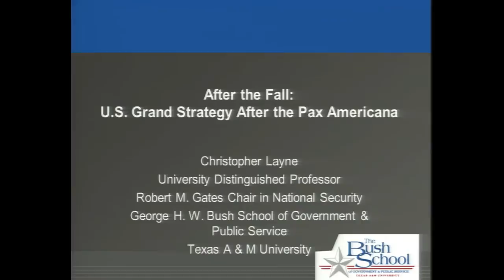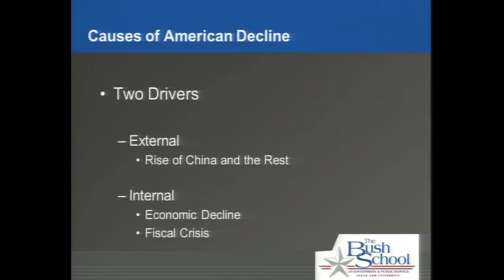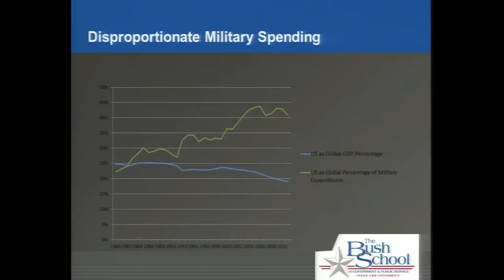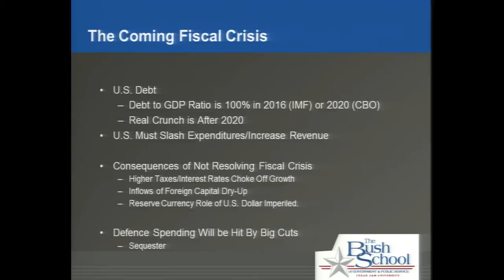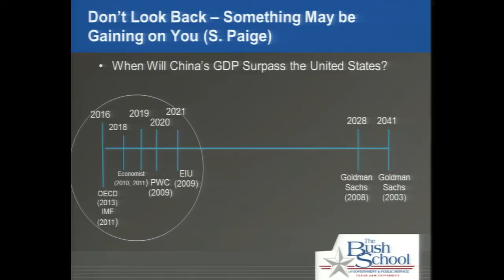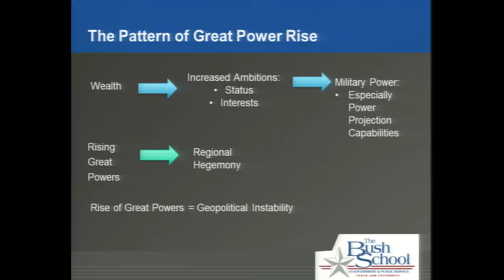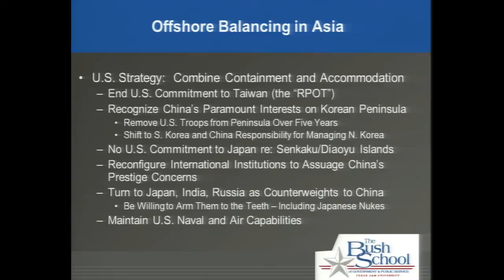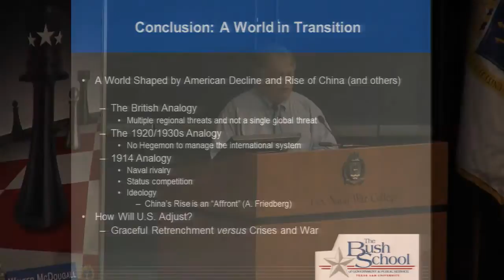CSF 2013 | Panel Discussion: U.S. Grand Strategy: Intended and Actual Outcomes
Current Strategy Forum | Panel Discussion: U.S. Grand Strategy: Intended and Actual Outcomes

- Colin Dueck, George Mason University
- Christopher Layne, Texas A&M University
- Walter A. McDougall, University of Pennsylvania
Moderator: John H. Maurer, U.S. Naval War College

The 64th annual Current Strategy Forum (CSF) explored the theme "American Grand Strategy: Power and Purpose in the 21st Century"

The first decade of the 21st century provided a glimpse into new trends in the geopolitical landscape, global economic conditions, and the security challenges facing the United States and our partners around the world.

This year's forum will seek to capture new thinking and challenge the conventional wisdom regarding America's purpose in the world, seeking to understand our nation's grand strategy going forward into the 21st century and the role and missions for our maritime forces.

The 64th Current Strategy Forum will explore the following critical issues affecting our nation's future security and well-being:

•  American Grand Strategy - Intended versus Realized Strategic Outcomes
•  Global Economic Outlook and Its Impact on the International Security Environment
•  National Military Strategy - Sustaining Global Leadership in an Age of Fiscal Austerity
•  Technology - Update and Impact on the Future of Warfare
•  Implications for the Roles and Missions of U.S. Naval Forces

The views expressed are the speakers' own and may not necessarily reflect the views of the Naval War College, the Department of the Navy, the Department of Defense, or any other branch or agency of the U.S. Government.